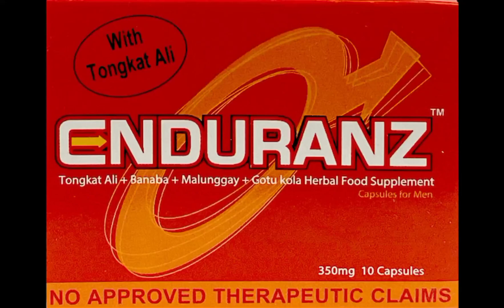ENDURANZ Slenda Ampalaya Plus Detle Herbal Tea & Capsule & Renalin 2010